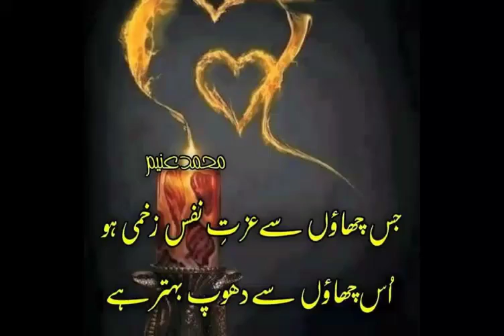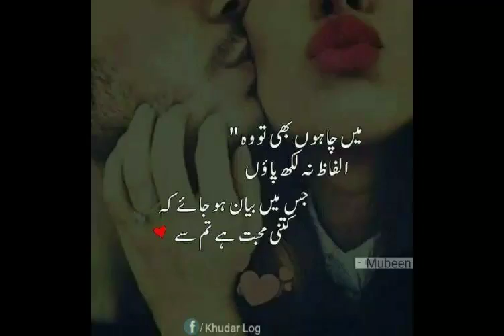Tanveer akhtar panjan kisana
Nasboo lal